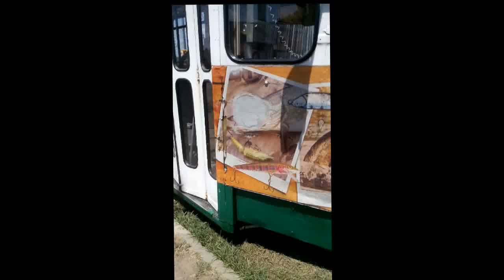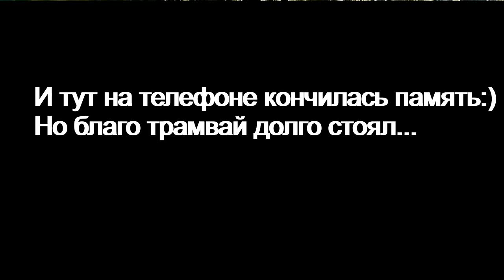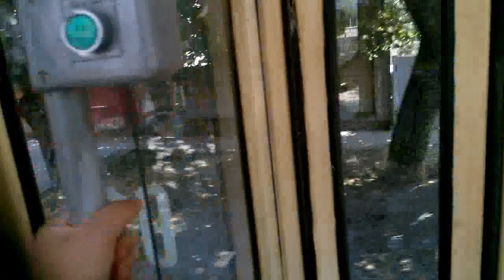Транспорт #3/г. Пятигорск, трамвайный маршрут №5/ 28 июня 2019 года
Был в Пятигорске, нашёл время снять парочку трамвайных маршрутов. Видео долго не выкладывал из-за того, что вернувшись из Пятигорска, сразу поехал на дачу.